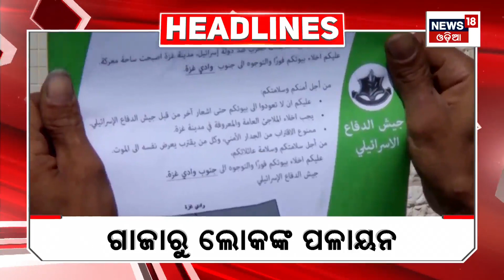Top Headlines | Odisha News Today | Odia Latest News | 14th Oct 2023